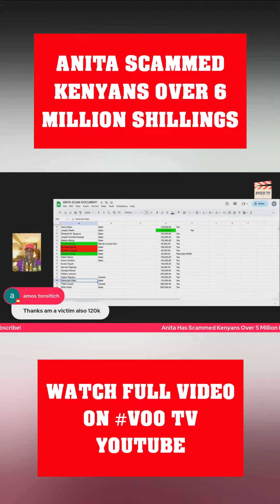anita goes to court today!!.......